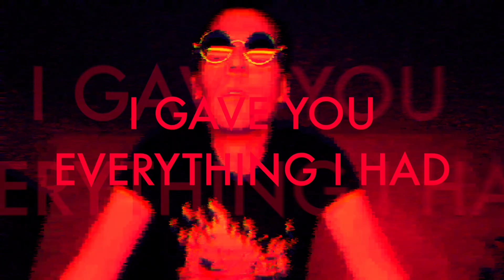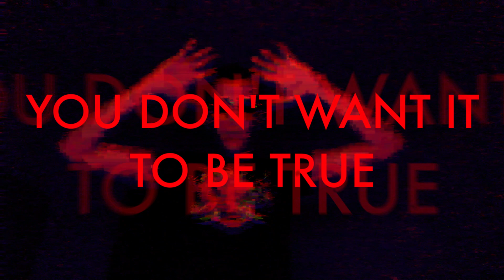Z Wolf - Turn Me Off (Official Music Video)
From the album Night City.

Your support means a lot at this time. Please consider donating via